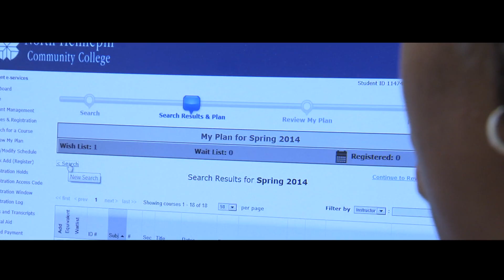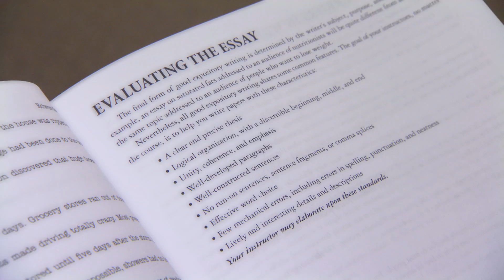Shaping Your Future: Asking for Help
Thinking about life after high school? Shaping Your Future is a brand new video series featuring real Minnesotans talking about the importance of higher education.